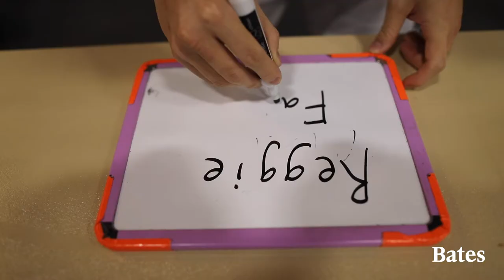Behind the Scenes | Bates College Men's Basketball "Sportrait" Shoot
Go behind the scenes with the Bates College Men's Basketball team team during their 'Sportrait' photo shoot with Brewster Burns on November 6, 2021.

Over the last few years, pre-season sportrait sessions at Bates have become a favorite team-building tradition. “The key to the whole thing is enthusiasm,” says photographer Brewster Burns, who is a Maine high school teacher by day. “If I equal their enthusiasm — which isn’t that hard to do — then my enthusiasm, their enthusiasm, and everybody else’s in the room frees everybody to take chances and have a good time.”

**More info**